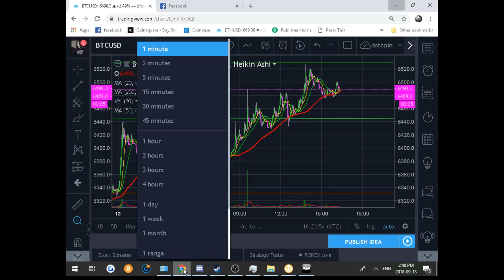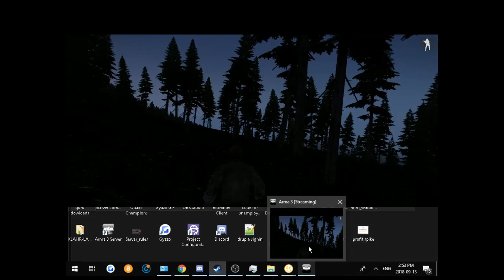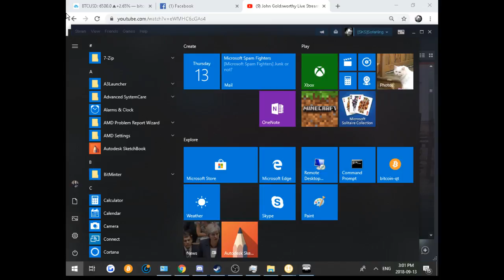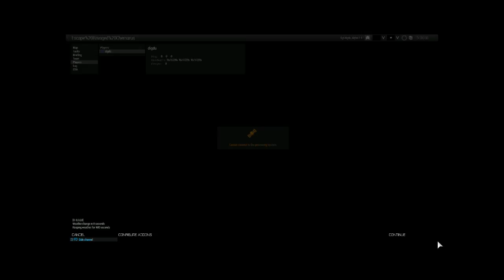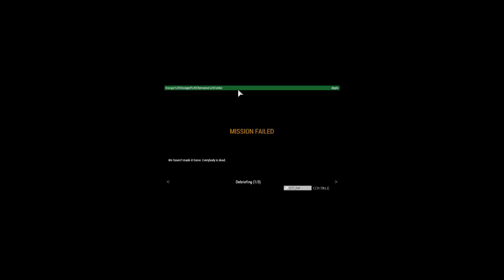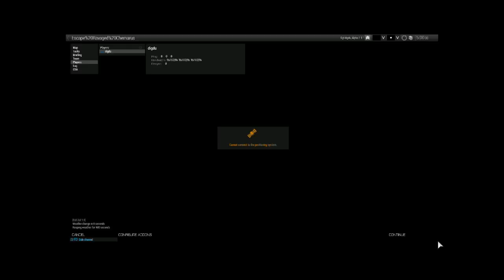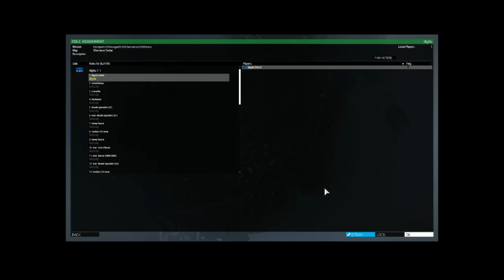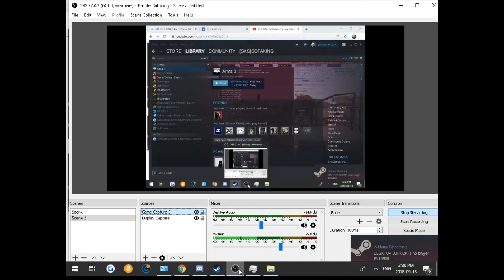John Goldsworthy Live Stream